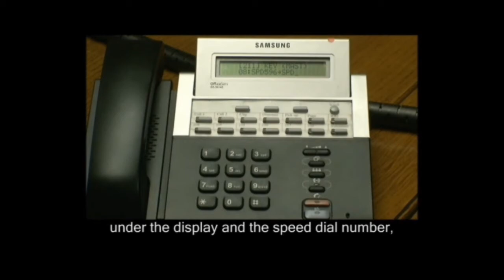How to Assign Speed Dial Key on a Samsung Telephone System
The movie atop is 1 in a series of clear and helpful how to videos that will make your month simpler by eliminating the need for an engineer when it comes to some clear fixes that are required to be made on your Samsung phone system.

Abbey Telecom supply phone system and install them all over the UK. They are a platinum dealer with Samsung and can manage the system too, with vastly trained engineers for your every telephone systems need.

The films were fabricated to spread and be made available to organisations to gather and bookmark for once they desire them. If you are experiencing trouble following any of the films or would purely like more help, maintenance, or even a new Samsung phone systems, then please feel free to speak to Abbey Telecom.